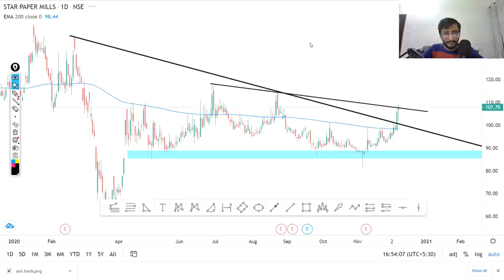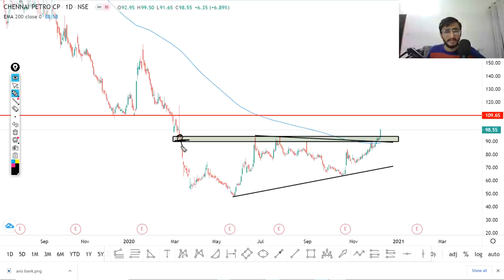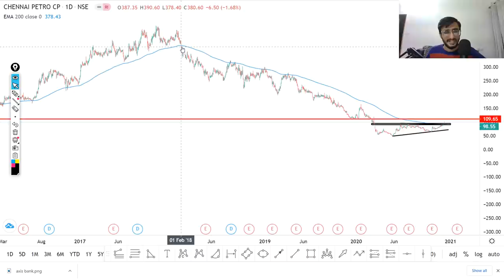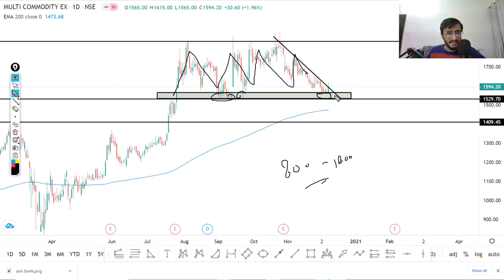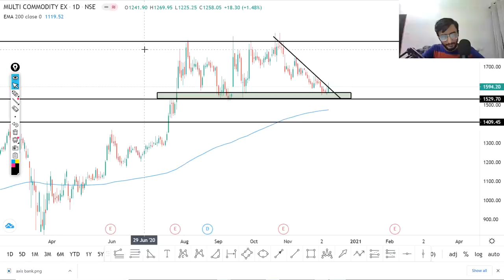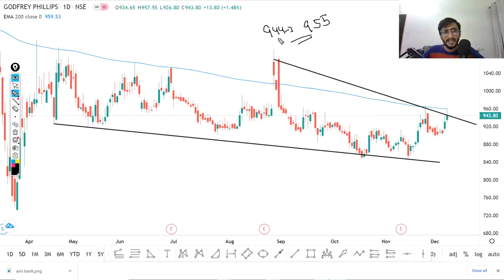Daily Intraday Calls For Tomorrow | 5 Jackpot Intraday Trading Tips | 09th December 20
Get a unified trading experience with FYERS as it now offers Single Margin Account through which traders can now trade in all segments i.e., Equity, FNO, CDS, and Commodity Instruments with a Single Limit thereby eliminating the need to have two separate limits for Capital and Commodity segments.

For more details about or LIVE MARKET SESSIONS

Other Information !!

1.MCX

2. CHENNPETRO

3. RELIANCE

4. GODFRYPHL

5. STARPAPER